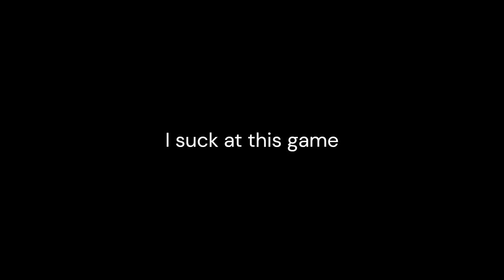FREE RETRO RACING game in VR (Hard Drive)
*NEW* HARD DRIVE DISCORD
This game is called *HARD DRIVE* its free to play and it a great game

I am clearly the best at this game😉